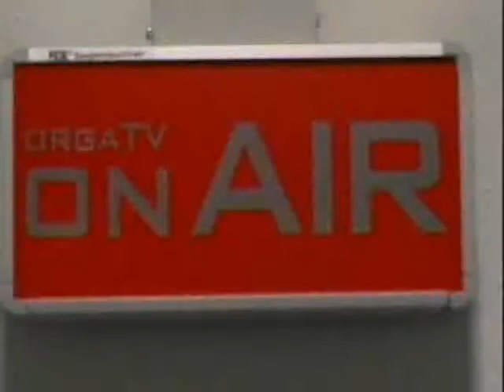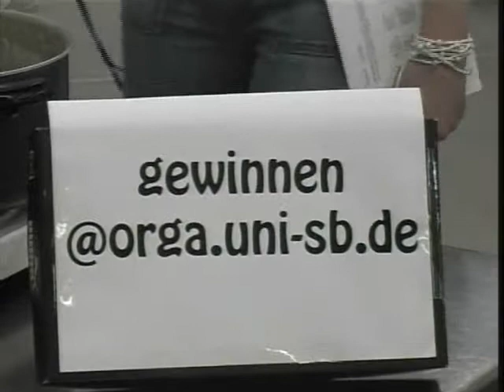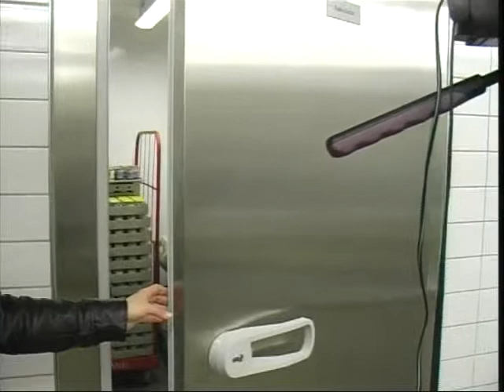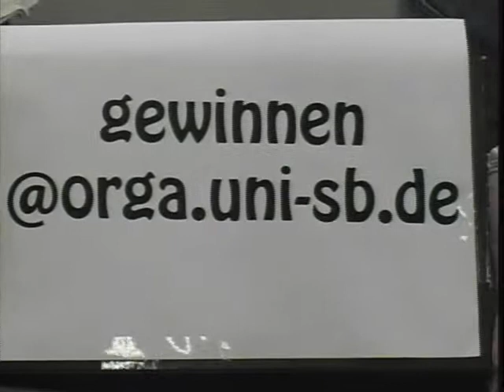ORGA.TV Sendung vom 03.05.2006 - Spezial Kochsendung